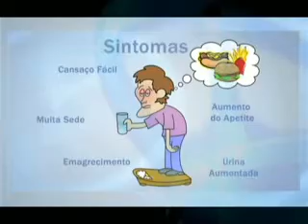Tvcom Debate - 24/04/2017 - Nicolau Obeidi e João Villela